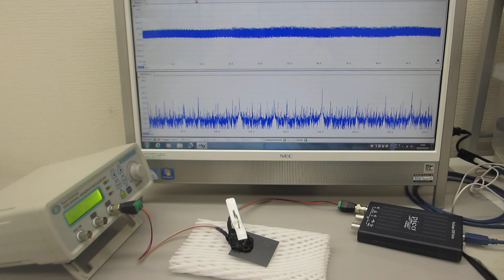超音波プローブの超音波伝搬特性を利用した、表面検査技術（基礎実験）